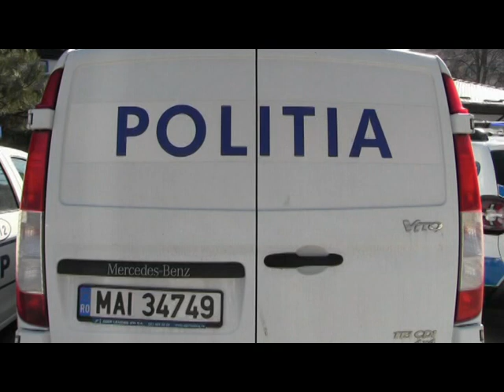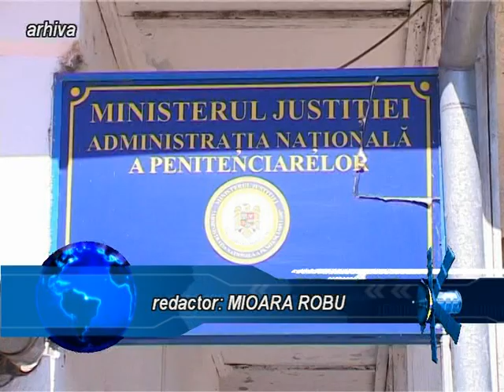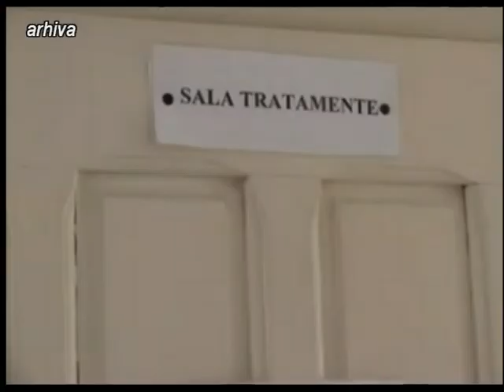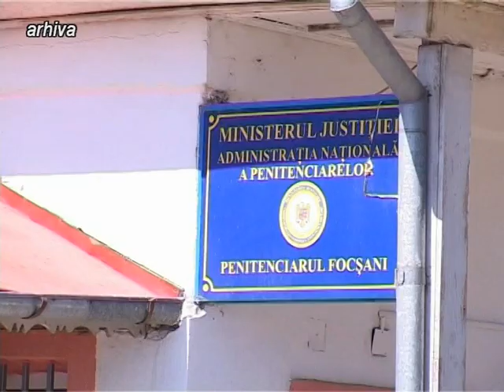JURNAL ATLAS TV VRANCEA 6 aprilie 2023